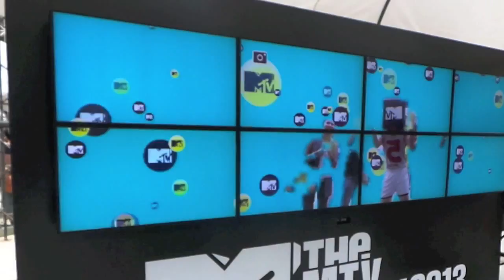Kinect Wall : MTV Thailand @ Parc Paragon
จบไปแบบสวยงามกับงานเปิดตัวช่อง MTV Thailand ที่จัดขึ้นเมื่อวันพฤหัสบดีที่ 12 กันยายน 2556 ที่ผ่านมา ณ ลานพาร์ค พารากอน งานนี้ Any.i และ Sense.S ได้นำเทคโนโลยี Kinect Wall มาให้วัยทีนได้ร่วมสนุกพร้อมแชร์ประสบการณ์สุดมันส์ร่วมกับแก๊งเพื่อนใน Facebook อีกด้วย

Programming By any.i
Graphic Design By Apostrophy S